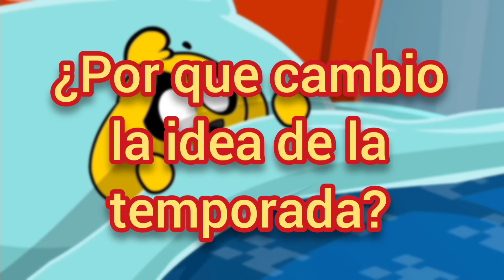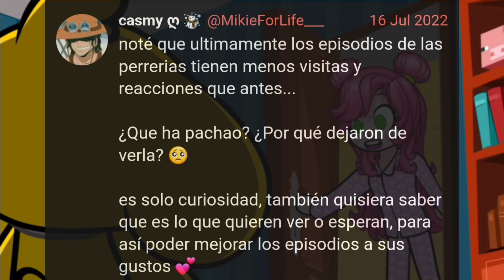LAS PERRERÍAS DE MIKE TEMPORADA 3: EL NACIMIENTO DE MIKE Y AKELA 😨🐶 ¿CANCELADO?